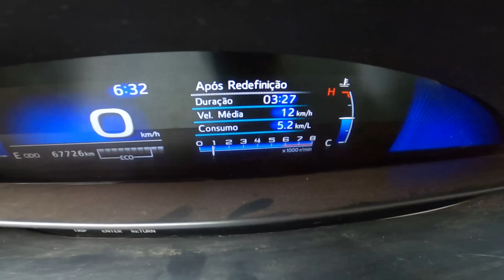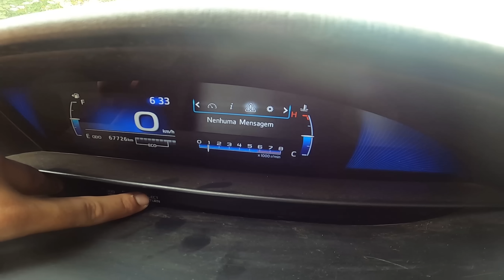GOSTEI DO TOYOTA ETIOS MAS ESTOU DESANIMADO... 😭😭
0:01 Introdução
2:22 Etios na cidade
9:04 Problemas com leilão

Nesse vídeo falo um pouco sobre o comportamento do Toyota Etios 1.3 X 2018 na cidade e comento sobre as dificuldades de comprar um carro no leilão!